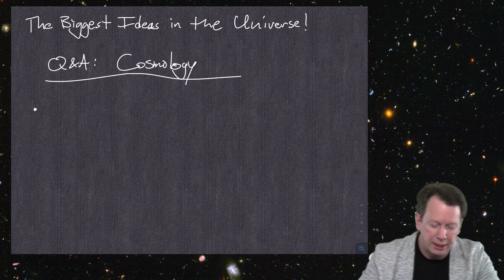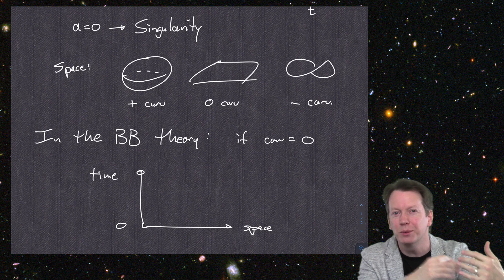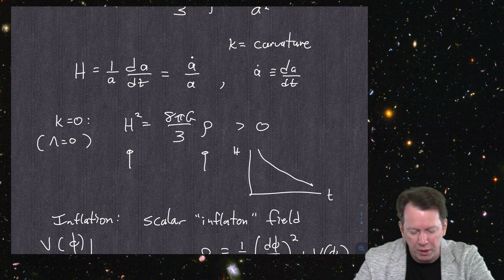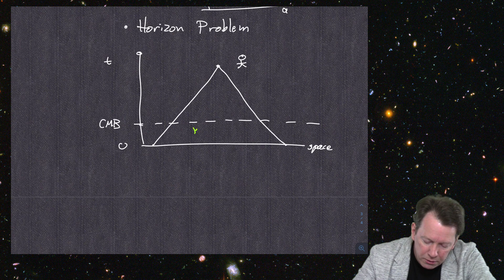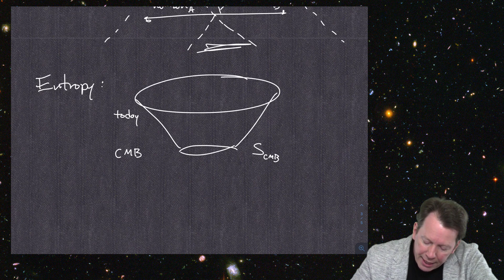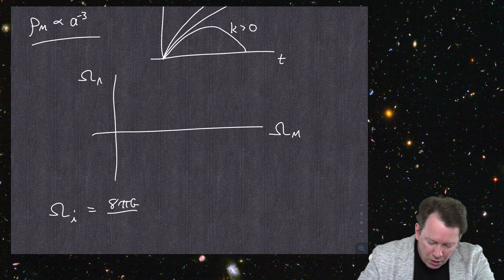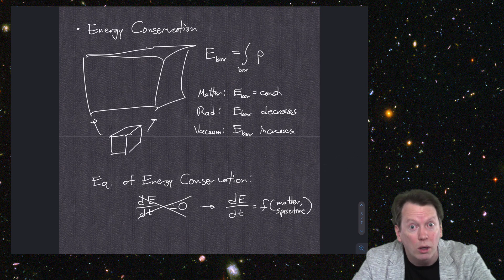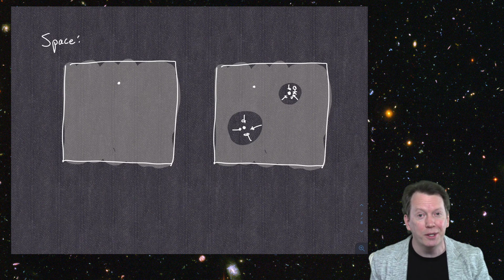The Biggest Ideas in the Universe | Q&A 22 - Cosmology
The Biggest Ideas in the Universe is a series of videos where I talk informally about some of the fundamental concepts that help us understand our natural world. Exceedingly casual, not overly polished, and meant for absolutely everybody.

This is the Q&A video for Idea #22, " Cosmology." We talk mostly about how the Friedmann equation works, and what the Big Bang really means.